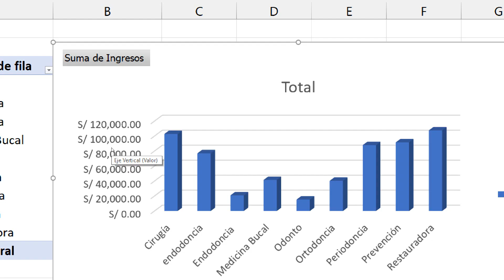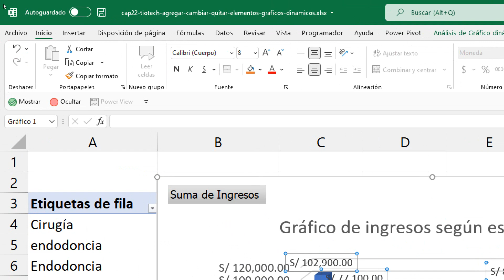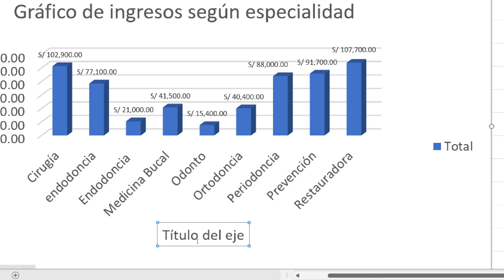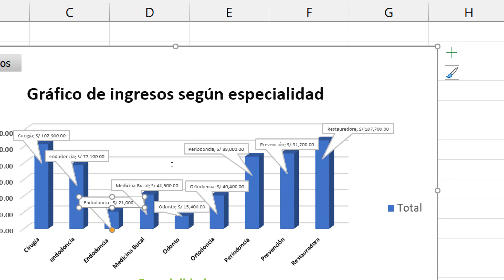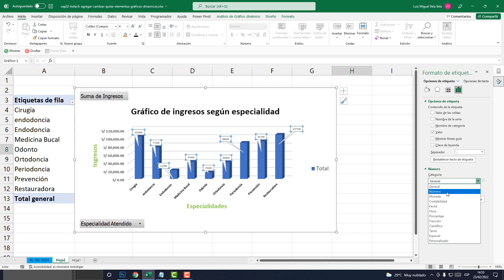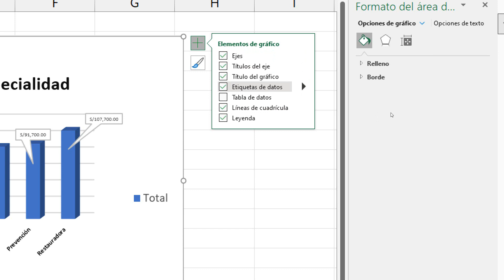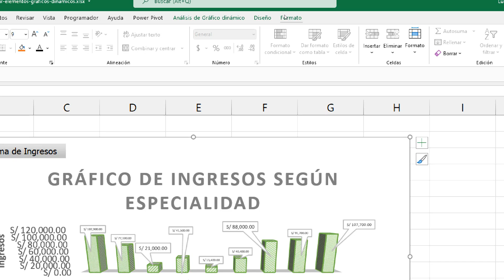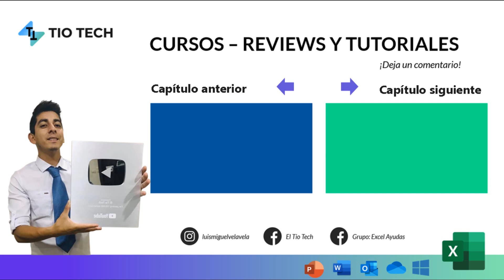Agregar, quitar o cambiar elementos de los Gráficos Dinámicos | 22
En este capítulo aprenderás a agregar, quitar o cambiar elementos de los gráficos dinámicos.

00:00 Agregar, Quitar o Cambiar Elementos.
01:03 Elementos de Gráficos.
05:25 Llamada de Datos.
06:16 Formato de Etiqueta.
07:15 Formato Número.
08:23 Cambiar Estilo.